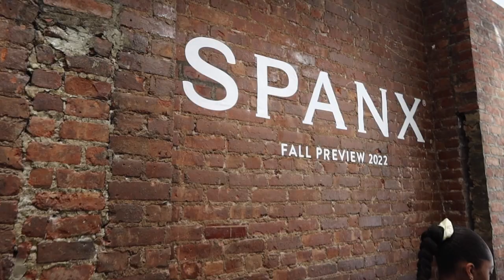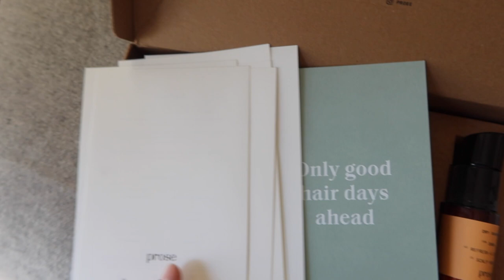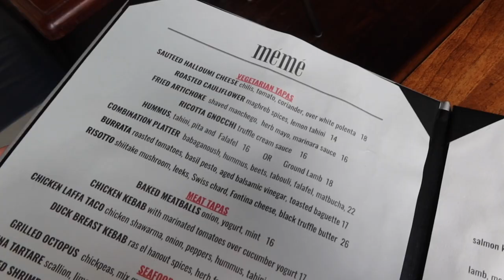Summer Night Out In NYC & Madewell Haul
Hi Friends, another week in NYC. I'm ready for the fall vibes. Sharing a mini Madewell Fall unboxing and try on and I go see Harry Potter on Broadway.

∙AMAZON STORE